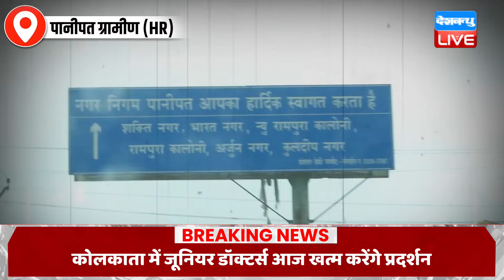GroundReport :देखिए जब हमारे कैमरे पर LIVE जनता ने -BJP कार्यकर्ताओं को खदेड़ा | Haryana Election